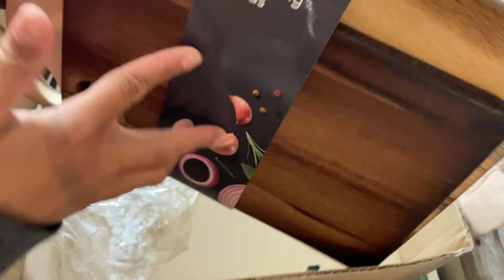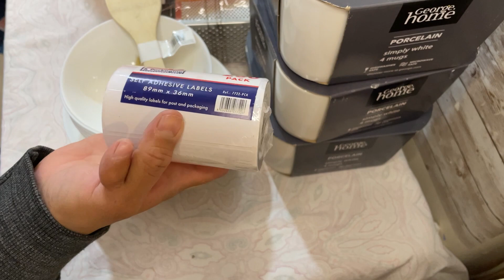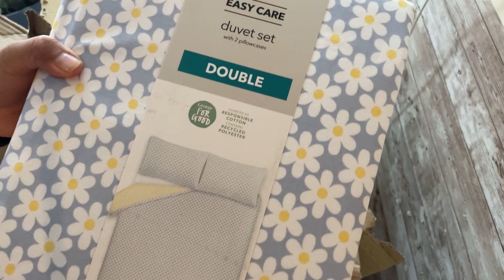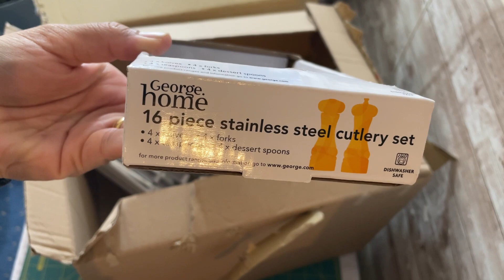ASDA SHOPPING HAUL / Big Sale In ASDA George Home / ASDA SEPTEMBER SALE / ASDA HAUL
Big Sale In ASDA George Home / COME SHOP WITH ME AT ASDA \ Asda SEPTEMBER Sale
ASDA George Home / WHAT’S NEW IN ASDA HOME | COME SHOP WITH ME ASDA (Asda kitchen Electronic )